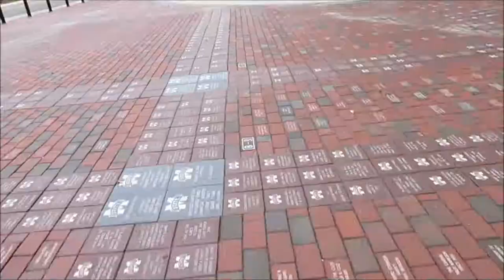Cap and Gown Pickup + CAR Vlogging + STORY Time | Vlogmas Day 6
PLEASE READ DESCRIPTION BOX BELOW

PSA: sorry about the focusing issues on my camera but I still

Today's Vlog is very short because I was on campus the majority of the day. I was also in my car ripping and running, so I decided to give you all a little car vlogging. I am super excited as well because I picked up my cap and gown!!! It's Official, I'M GRADUATING!